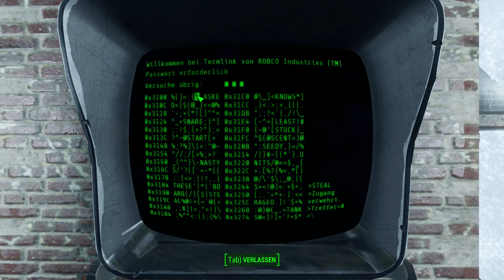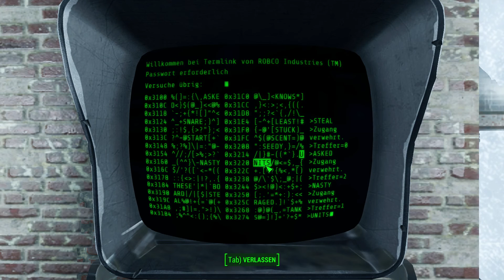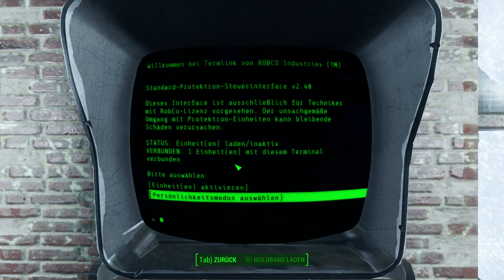Let's Play Fallout 4 [Deutsch] #023: Supermutanten!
Fallout 4
OpenWorld RPG Game von Bethesda 2015
Lets's Play Fallout 4 2015